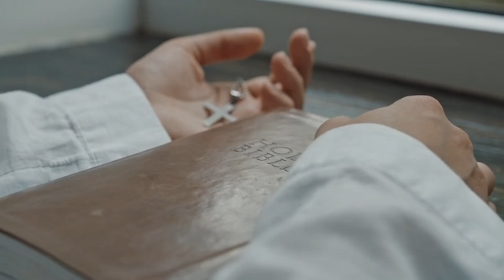Dalida Tu croiras by Navydratoc 05 2024